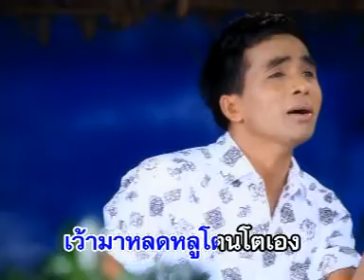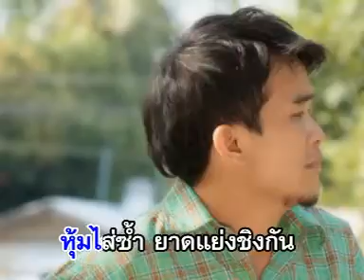บัวขาว ดาวส่องแสง เพลง ผู้อ้ายแล้วจนตื่ม อัลบั้ม ฮักอ้ายอย่าหลายเบอร์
บัวขาว ดาวส่องแสง ค่าย โฟร์เอส(ไทยแลนด์)จำกัด อยากโหลดเพลงอัลบั้มนี้ กด*496898 ระหัสอัลบั้ม 003